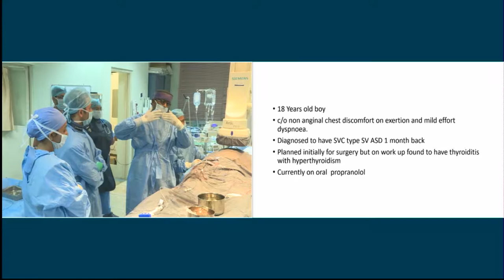ACT 2019 - Day 3 - Live Case TX - Dr. Sivakumar & Dr. Shreesha Maiya, MMM, Chennai